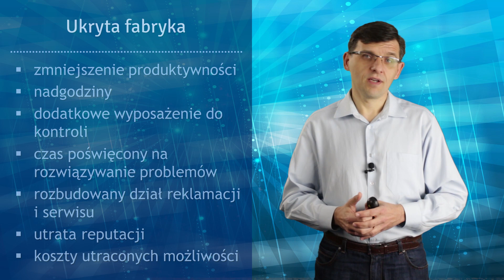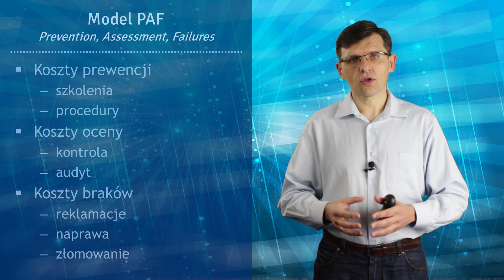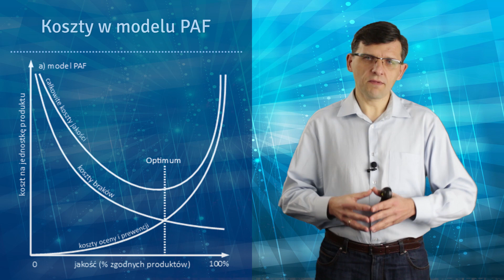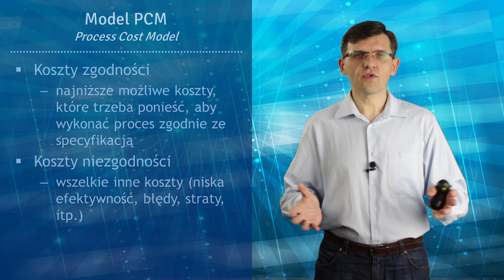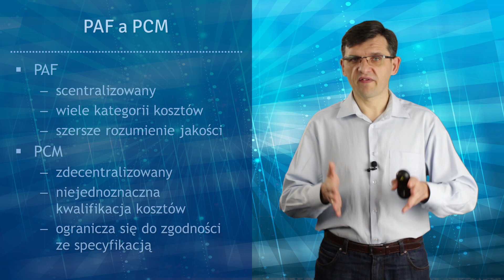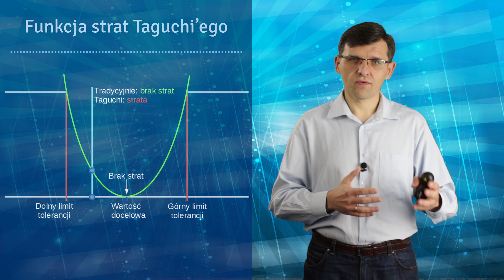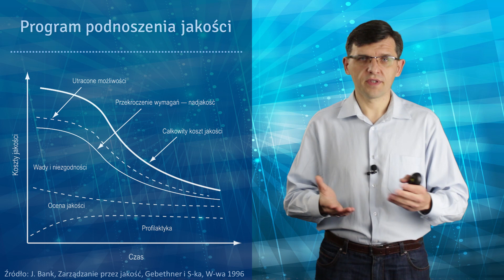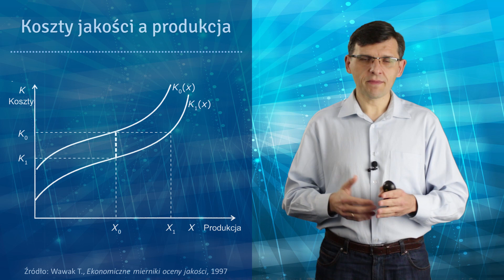Koszty jakości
Firmy, które nie liczą kosztów jakości mają je zwykle na poziomie ok. 30% przychodów. Brakuje Ci płynności lub środków na rozwój? Zainteresuj się kosztami jakości. To ukryta fabryka, która Cię okrada.